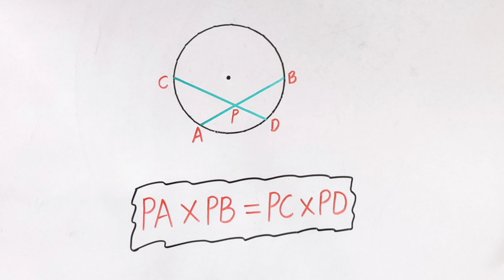Sslc chapter 2 circles വൃത്തങ്ങൾ-Part-3